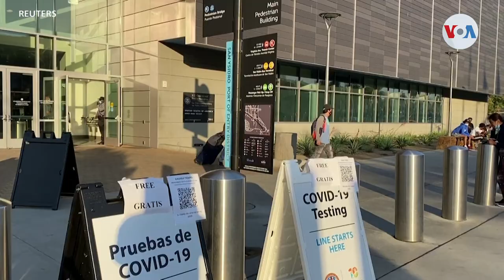Abre sitio gratuito de pruebas de coronavirus en la frontera EUA-México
Miles de personas cruzan a diario la frontera desde Tijuana para ir a trabajar a San Diego. Un programa piloto de pruebas de coronavirus forma parte de esfuerzos para detener la propagación del COVID-19 en la zona fronteriza de Estados Unidos.

¡Visítenos!